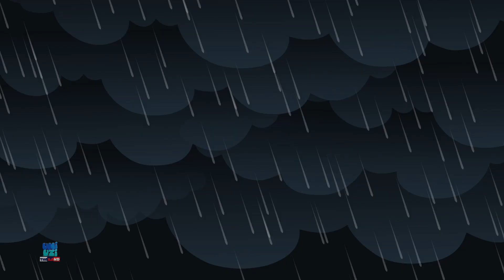ฉันได้ยินเสียงฟ้าร้อง | วิดีโอสำหรับเด็ก | ก่อนวัยเรียน | Umi Uzi Thailand | เนอ สเซอรี่ ไรม์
ฉันได้ยินเสียงฟ้าร้อง เพลงกล่อมเด็กและชุดของเพลงก่อนวัยเรียนที่ดีที่สุดภาพเคลื่อนไหวเป็นภาษาไทยเพื่อเรียนรู้และร้องเพลงตามโดย Umi Uzi.

สมัครรับข้อมูลช่องของเราเพื่อรับการอัปเดตเกี่ยวกับการอัปโหลดวิดีโอ.